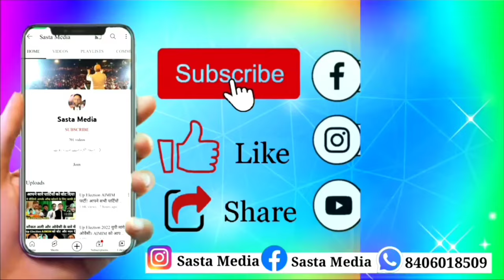सैकड़ो कार्यकर्ताओं के साथ AIMIM पार्टी से दिया इस्तेफ़ा AIMIM Rahmat Ali 🔴Live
Araria‌ लोकसभा चुनाव से AIMIM जिलाध्यक्ष Rahat Ali को पार्टी से निष्कासित कर ने पर किया कहा